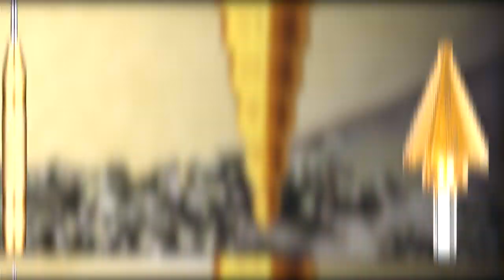5PC Step Drill Bit Set & Automatic Center Punch by Volterin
Classic Step Drill Bit Set & Automatic Center Punch - replaces 50 individual drill bits in 5 sizes step drill bits, which saves you a lot of trouble and space.

This Stepper Cone Cutter Set includes titanium multi stepbit to power through a range of applications. Each unibit step drill bit is equipped with a split-point tip that helps to increase speed and starts on contact.

An innovative double spiral-flute design delivers long life and outstanding chip removal. Laser engraved numbers help to increase step visibility. Optimized for impact drivers and can work with many power tools as well as hand tools.